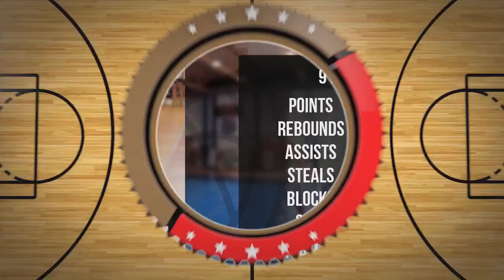Dominik Piotruk Player Mixtape DC97 Brzesko 2024